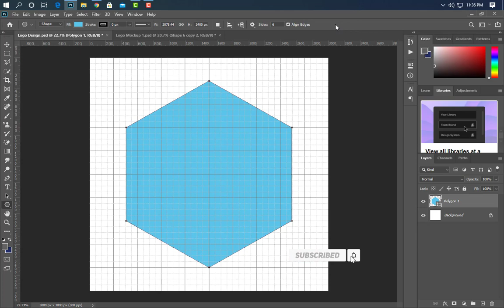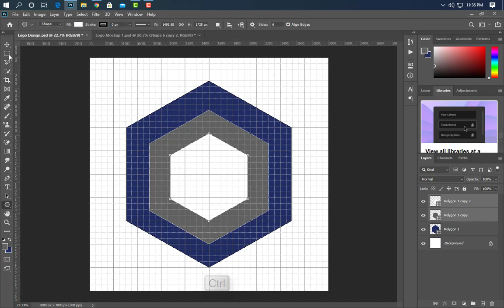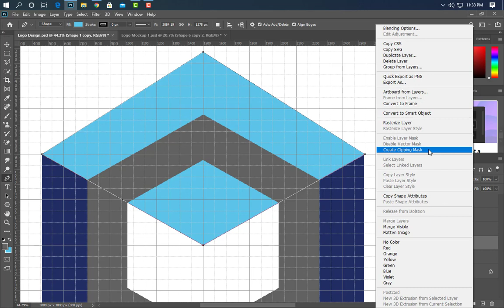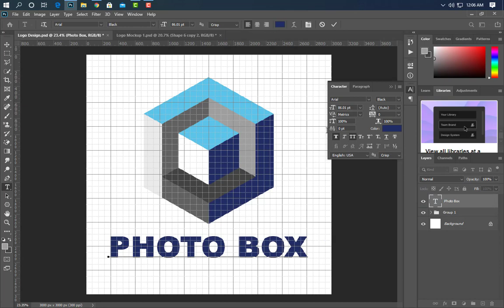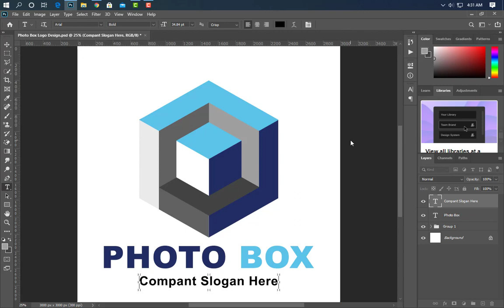Photo Box Logo Design Tutorial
Learn to create an amazing box logo design now! Get ideas and start planning your perfect box logo today using GraphicsFamily. You will absolutely love this design!

Download from thousands of :
✅ Free Mock-ups
✅ Free Business Card Templates
✅ Free Flyers
✅ Free Brochures
✅ Free Banners
... and more